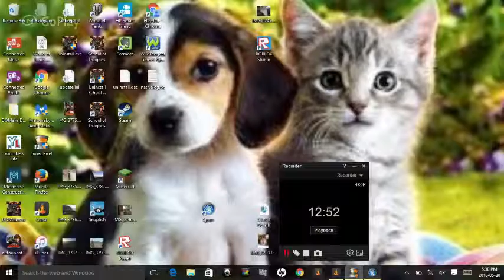Spore Omnivore gameplay #1// Spore Hardmode Activate